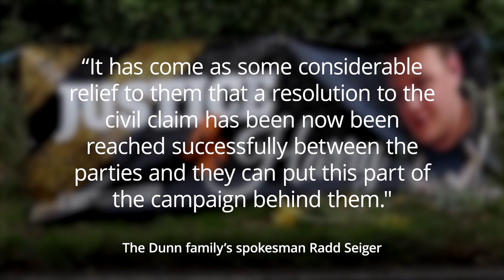Harry Dunn’s parents and his alleged killer reach ‘resolution’ in damages claim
The parents of teenage motorcyclist Harry Dunn and their son’s alleged killer have reached a ‘resolution’ in a civil claim for damages filed in the US.

US suspect Anne Sacoolas, who is charged with causing 19-year-old Harry’s death by dangerous driving, had been due to give evidence under oath last month as part of the damages claim until a last-minute postponement.

The Dunn family spokesperson, Radd Seiger, said both parties had ‘successfully’ reached an agreement and Harry’s parents would now focus on a pending criminal case.